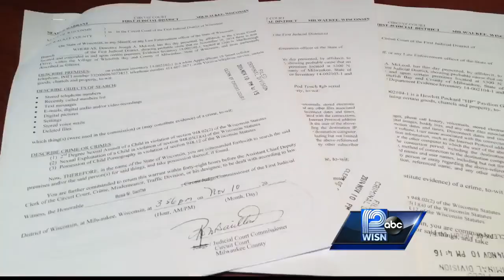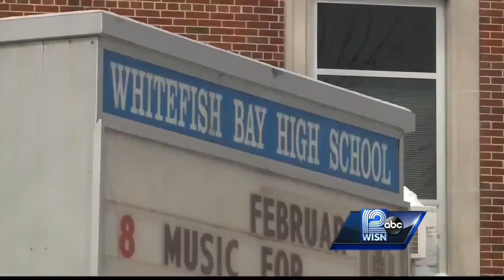North Shore sexting investigation turns up dozens of potential victims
A Whitefish Bay teen accused of sexting faces felony charges.